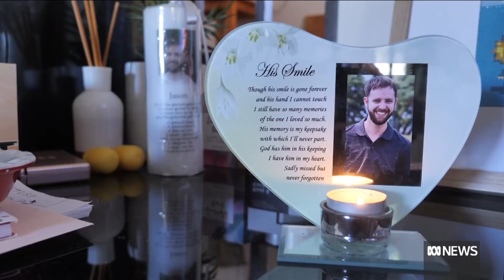White Island volcano victim family's insurance claim rejected by American Express insurer | ABC News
When Jason Griffiths spent thousands of dollars on his American Express credit card to buy tickets for his trip to New Zealand, he thought he was covered with travel insurance.

But more than 18 months after the 33-year-old was fatally injured in an explosion on Whakaari or White Island, the insurance company behind the credit card has now rejected a loss of life claim by his grief-stricken family, based on a technicality.